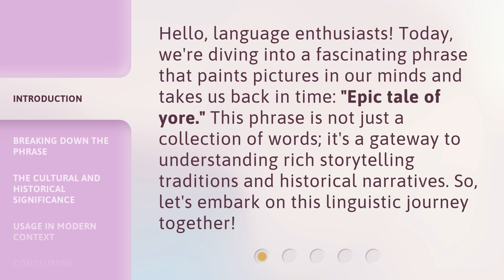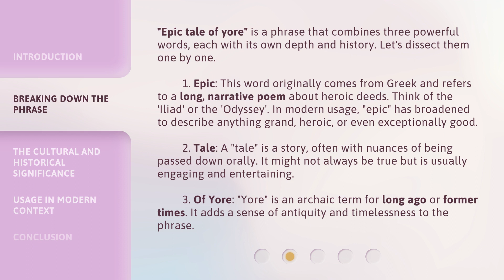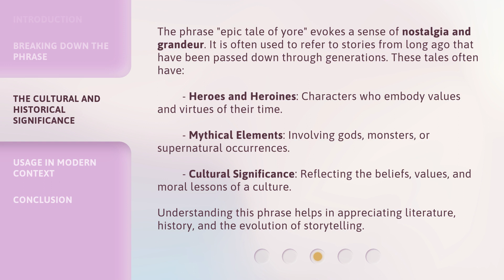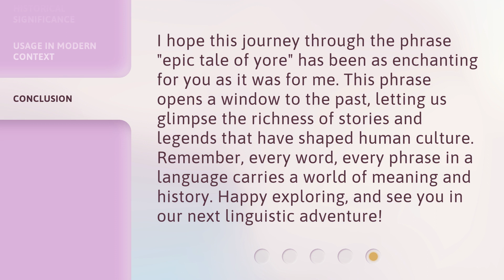Exploring the Magic of Language: The "Epic Tale of Yore"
Exploring the Magic of Language: The Epic Tale of Yore • Embark on a captivating journey as we delve into the enchanting world of language. Join us as we unravel the secrets and beauty behind the Epic Tale of Yore, a linguistic adventure that will leave you spellbound.

00:00 • Introduction - Exploring the Magic of Language: The "Epic Tale of Yore"
00:35 • Breaking Down the Phrase
01:31 • The Cultural and Historical Significance
02:13 • Usage in Modern Context